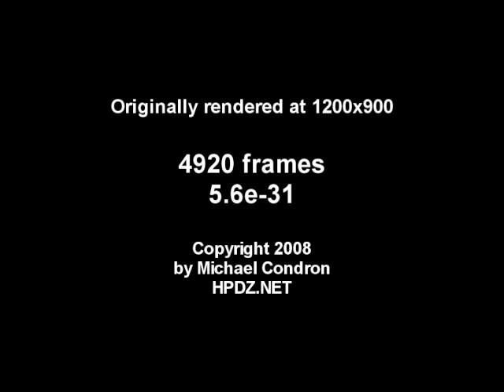HD1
My first high-definition video, provided here in standard DVD resolution (up to 640x480). My web site has a true-HD version encoded at 1200x900 resolution and 15 Mbps bit rate, if you are prepared to download a 385 MB file!

Thanks once again to Technetium for providing the perfect music for this video!

This animation is named in honor of Niccolo Fontana Tartaglia (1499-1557), an Italian mathematician who was an early pioneer in the development of the concept of what are now called "imaginary" numbers. Tartaglia was one of the first to find solutions to third-order polynomials, but his solutions often involved taking the square roots of negative numbers. This was quite revolutionary in an era where the existence of negative numbers was considered dubious. The fact his solutions worked led to further investigations of the properties of this strange idea. Imaginary numbers now form the foundation of much of modern applied mathematics and are the soul of the world in which the Mandelbrot set lives.